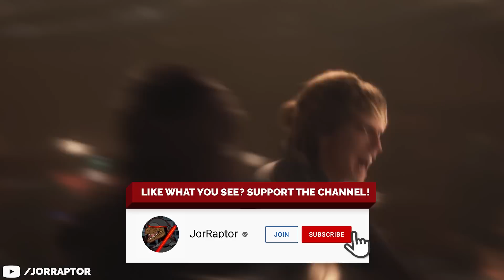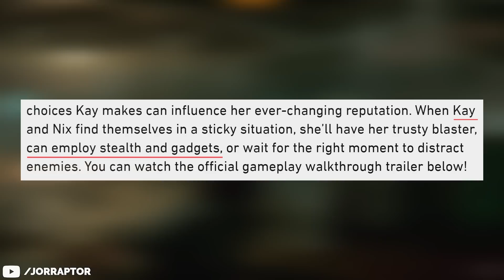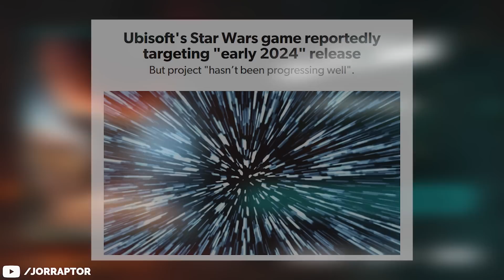Star Wars Outlaws Is Way Bigger Than You Think - New Details (Ubisoft Star Wars Game)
Star Wars Outlaws Gameplay Reaction (Ubisoft Star Wars Game)